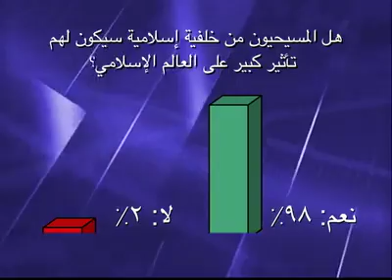سؤال جرئ 58 مسيحيون من خلفية إسلامية : الأخ سامر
برنامج سؤال جريء تقديم الأخ رشيد وضيف الحلقة الاخ سامر-  سنة 2008